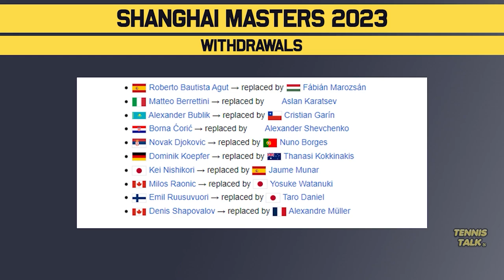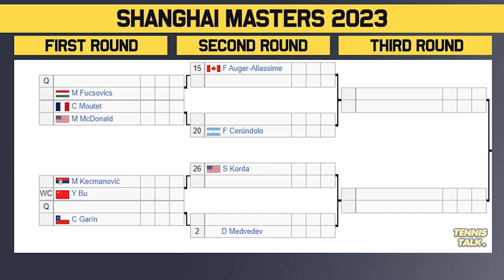Alcaraz, Medvedev Clash in Shanghai Masters 2023 | Tennis Talk News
Shanghai Open 2023 official ATP mens draw is out now. This event in Shanghai, China and is the pinnacle of the Asian Swing for 2023. The best players in the world will be competing including Carlos Alcaraz, Daniil Medvedev, Jannik Sinner, Stefanos Tsitsipas, Alexander Zverev and Casper Ruud.

0:00 | Intro
0:11 | Withdrawals
0:39 | Section 1 | Alcaraz (1)
1:25 | Section 2 | Fritz (7)
1:57 | Section 3 | Tsitsipas (4)
2:34 | Section 4 | Rublev (5)
3:05 | Potential Matchups
3:24 | Section 5 | Ruud (8)
4:01 | Section 6 | Rune (3)
4:34 | Section 7 | Sinner (6)
5:27 | Section 8 | Medvedev (2)
6:07 | Potential Matchups
6:35 | Prediction